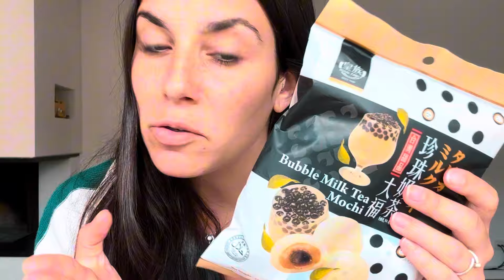MANGIO SOLO CIBO ASIATICO! 🍣